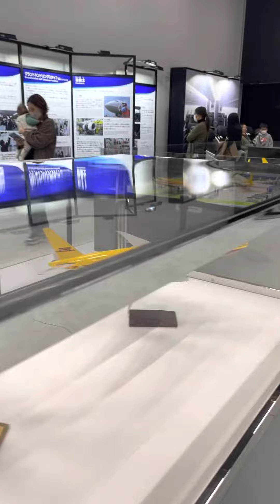Miniaturas de avião ✈️ Flight of dreams Tokoname - Aichi. (2022-1-9)